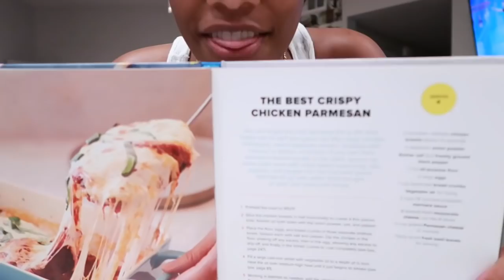Cooking With Two People Who Can't Cook 😂